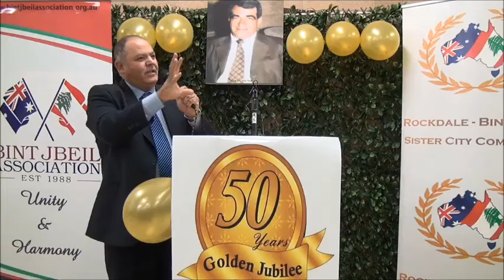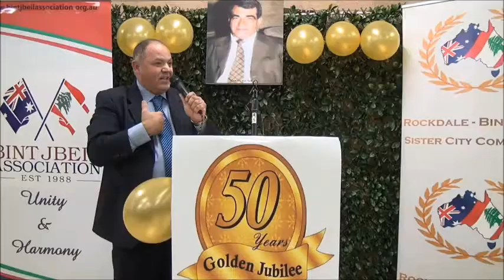قصيدة الشاعر لطيف مخائيل في يوبيل شربل بعيني الذهبي 2018